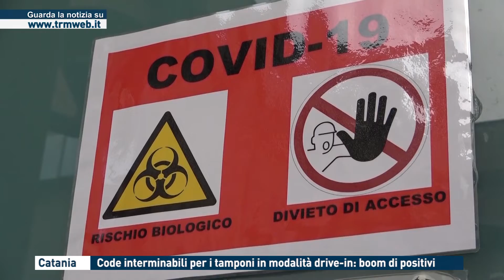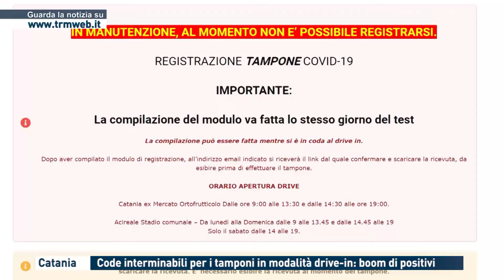Catania - Code interminabili per i tamponi in modalità drive-in: boom di positivi